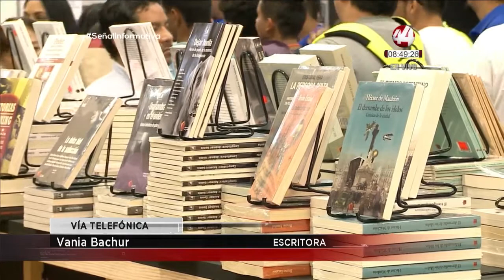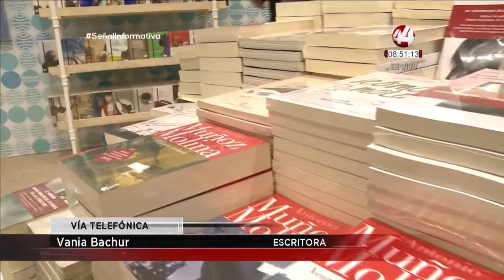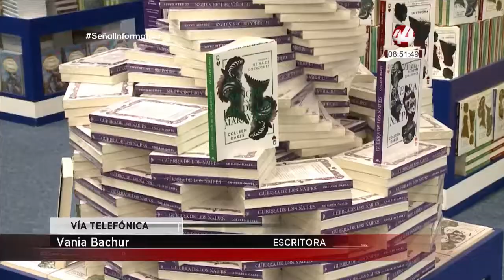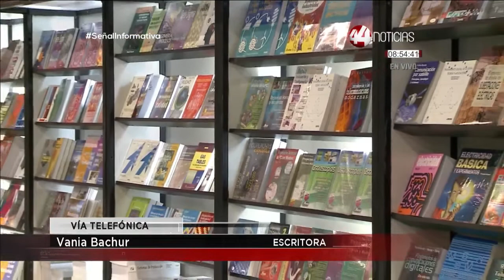"15 consejos malvados para ser tu súper heroína": Vania Bachur